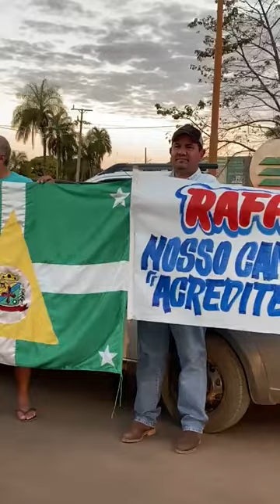Rafael Tolói chegando em Mato Grosso